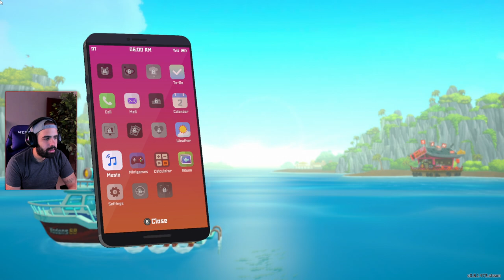UNO DE MIS INDIES FAVORITOS DEL AÑO SIN DUDA • Dave the Diver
Dave the Diver es un simulador de pesca submarina y gestión de un restaurante de sushi. Uno de los mejores indies del año.